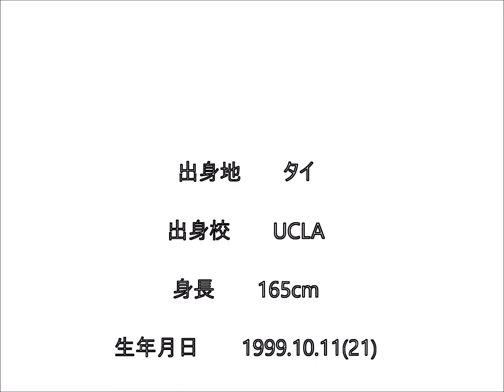タバタナキトのスイング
世界レベルの打法